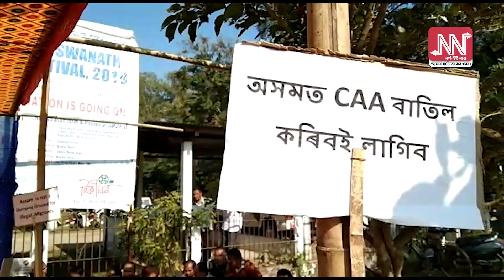কৰ্মচাৰী সন্থাৰ ধৰ্মঘট কাৰ্যসূচী